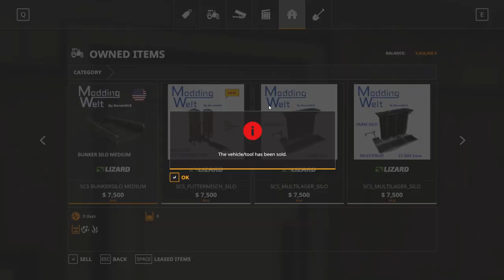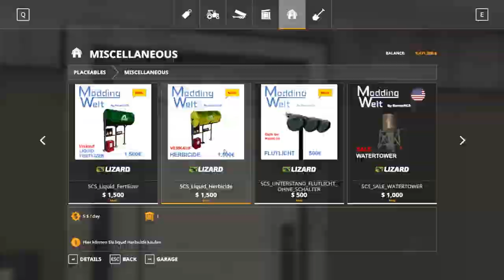RAVENPORT FULL FARM BUILD Final - Cows - Save Game File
RAVENPORT FULL FARM BUILD Final - Cows

Wan't to help the channel financially?

CPU: Intel® Core™ i7 5930K
CPU Cooler: Corsair Hydro Series H100i CPU Cooler
Motherboard: MSI X99S Gaming 7 Motherboard
Graphics: 2x MSI GeForce GTX 980 Gaming 4GB in SLI
Memory: G.Skill Ripjaws 4 F4-2400C15Q-16GRR 16GB (4x4GB) DDR4
Solid State Drive: Samsung 850 Pro Series 256GB SSD
Hard Drive: Seagate Barracuda 2TB ST2000DM001
Case: Phanteks Enthoo Luxe Black
Power Supply: Seasonic X-1250 80Plus Gold 1250W
Cable Kit: PCCG Sleeved Cable Extension Kit Black
Additional Cable: PCCG Sleeved 45cm PCI-E 6+2pin Cable Red
Additional Lighting: Phanteks Multi Coloured LED Strip 1m
Fans: Corsair Air Series AF120 Quiet Edition Case Fan
Additional Fans: Corsair Air Series SP120 Quiet Edition PWM Twin Pack
Operating System: Microsoft Windows 8.1 64bit OEM